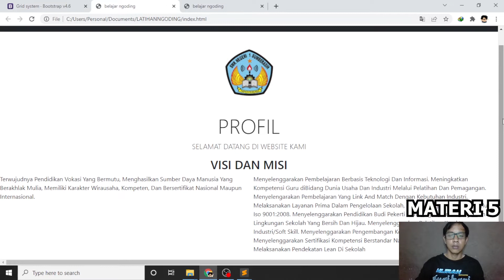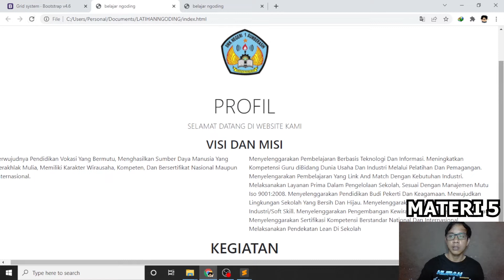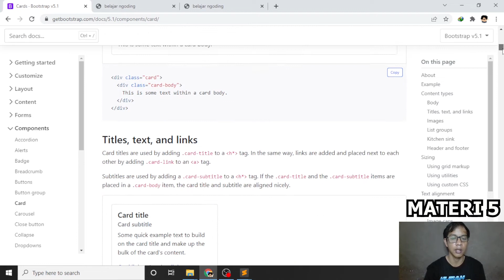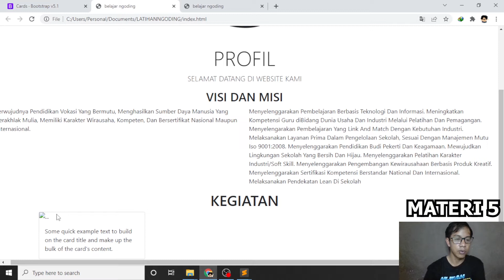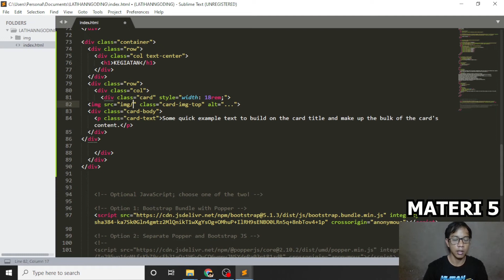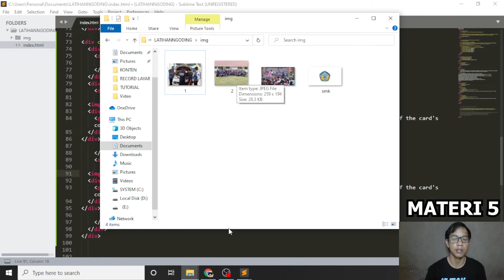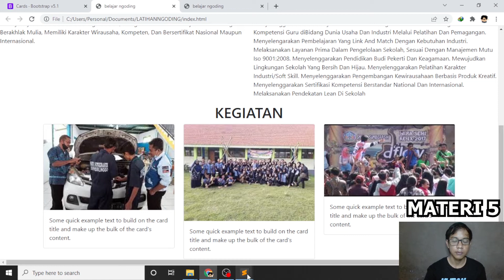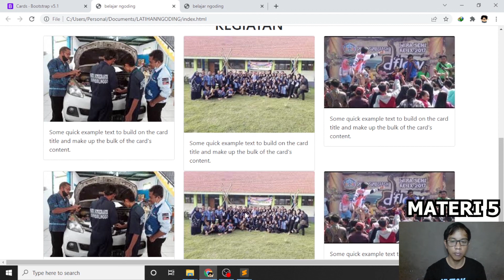CARA MEMBUAT WEBSITE SEDERHANA DENGAN BOOTSTRAP CARD ATAU KOLOM ( MATERI 5 )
Bagi yang suka ngoding yul tonton tutorial membuat website sederhana dengan bootstrap pemula, Bagi yang pengen belajar membuat website bisa menggunakan bootstrap dan sublime text. Bootstrap merupaka sebuah website yang menyediakan layanan untuk para programer.
Semoga info ini bermanfaat bagi kalian ? selamat mencoba

chanel ini membahas reviews barang atau produk teknologi update terbaru dan juga tutorial teknologi yang kalian butuhkan, semoga info dari chanel ini bermanfaat bagi kalian semua. jangan  lupa dukungannya agar chanel ini semakin memberikan info - info terbaik yang kalian butuhkan.